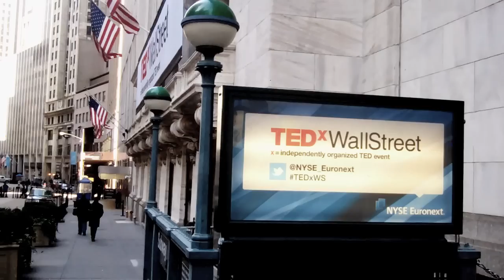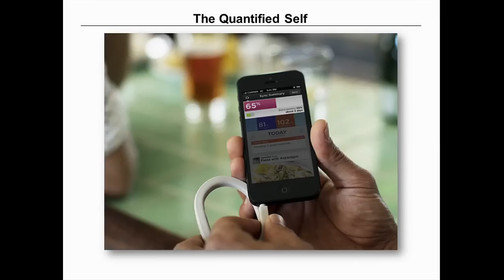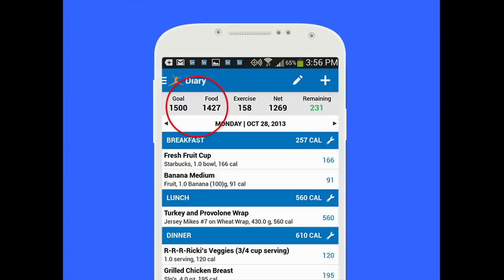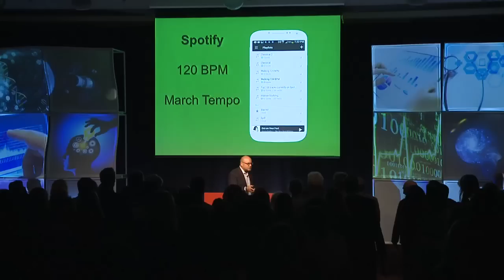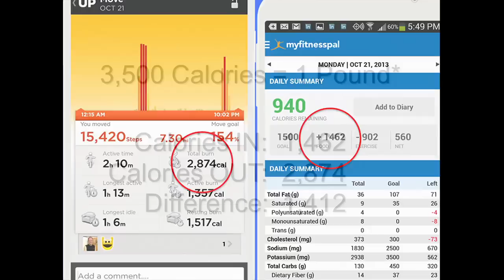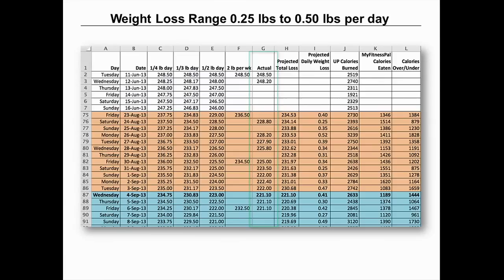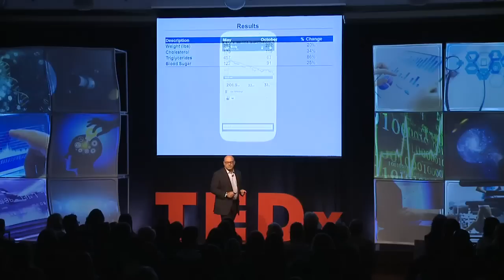A Quantified Journey: Shelly Palmer at TEDxWallStreet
Shelly Palmer is Fox5 New York's On-air Tech Expert (WNYW-TV) and the host of Fox Television's monthly show Shelly Palmer Digital Living. He also hosts United Stations Radio Network's, Shelly Palmer Digital Living Daily, a daily syndicated radio report that features insightful commentary and a unique insiders take on the biggest stories in technology, media, and entertainment. He is Managing Director of Advanced Media Ventures Group, LLC an industry-leading advisory and business development firm, as well as Technology Chairman and a member of the Executive Committee of the National Academy of Television Arts & Sciences (the organization that bestows the coveted Emmy® Awards).